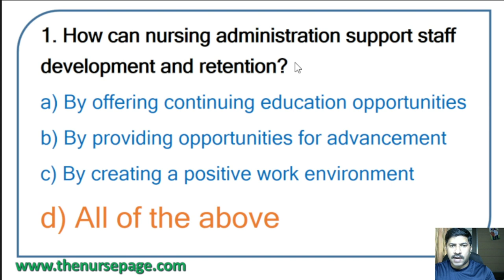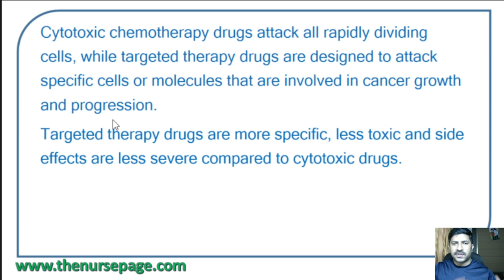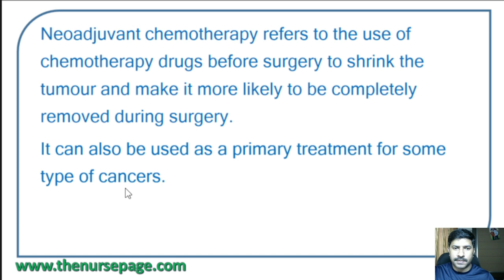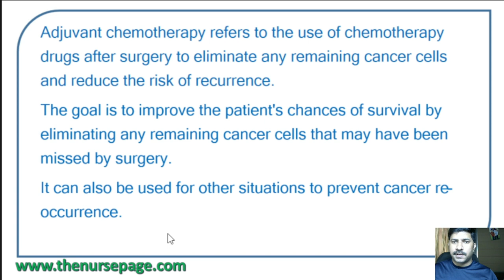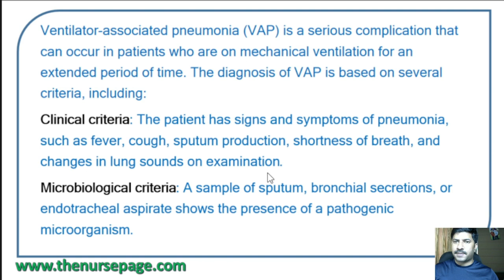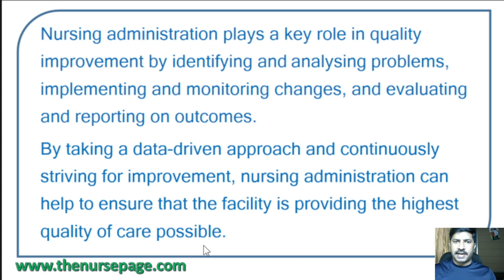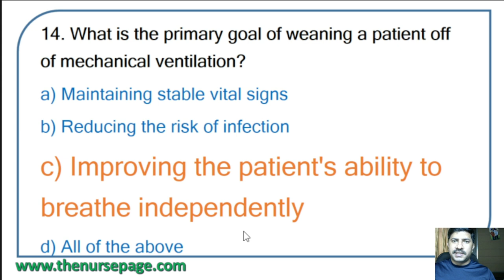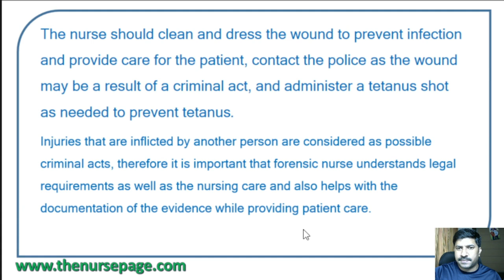NURSING QUESTIONS & ANSWERS FOR CENTRAL GOVERNMENT JOB OPENINGS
Are you looking for nursing questions and answers for central government job openings? If so, you've come to the right place! In this video, we'll provide you with all the nursing questions and answers you'll need to apply for a central government nursing position.

We've gathered all the nursing information you need in one place so that you can apply for one of the many nursing positions available in the central government. With our help, you'll be sure to get accepted into the nursing program of your choice!

Topic: Nursing As A Career and the Importance of NORCET